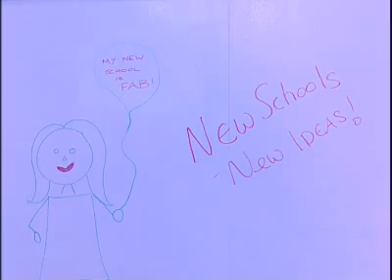Virtual Schools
Gone are the days when unless children turned up to school in person they would learn virtually nothing. Now it seems there's nothing to stop them learning virtually.